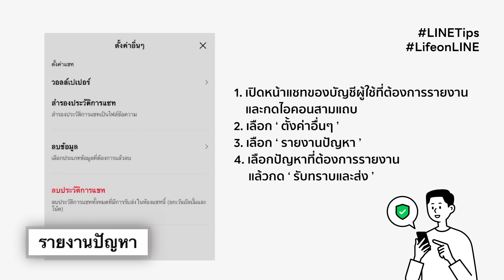[LINE TIPS] วิธีรายงานบัญชีผู้ใช้ LINE ที่ไม่พึงประสงค์ (Report LINE Account)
ช่วงนี้มิจฉาชีพบนโลกออนไลน์กำลังระบาดในหลายรูปแบบ ไม่ว่าจะเป็นการเชิญชวนสมัครงานผ่าน SMS รวมถึงให้เพิ่มเพื่อนบน LINE เพื่อหลอกให้กรอกข้อมูลส่วนตัว

หากใครเจอแบบนี้แล้วเผลอเพิ่มเพื่อนไปแล้ว ก็จัดการได้ด้วยการ "กดรายงาน" หรือ Report บัญชีนั้นซะเลย มีวิธีอย่างไร มาดูกัน!

แถมยังใช้กดรายงานพวก "บัญชีทางการปลอม" ได้อีกด้วยนะ